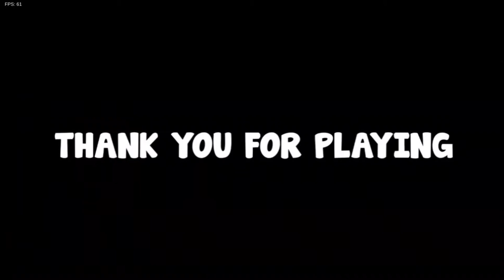Bob And Bosip: The Expansion Update (ALL WEEKS) 1080p, including EX Songs (Epilepsy Warning)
bob and bosip a cool update
Bob And Bosip Week:
Beginning: 0:00
Cutscene 1: 0:09
Jump In: 2:23
Cutscene 2: 4:07
Swing: 4:44
Cutscene 3: 7:03
Split: 8:36
Cutscene 4: 11:12
Week Into The Background:
Cutscene 1: 13:20
Groovy Brass: 14:27
Cutscene 2: 16:00
Conscience: 16:43
Cutscene 3: 18:18
Yap Squad:18:45
Cutscene 4 (what the dog doin): 20:37
Interwined: 21:46
Cutscene 5: 24:16
The Bob Takeover Week:
Cutscene 1: 25:00
Copy Cat: 26:21
Cutscene 2: 28:51
Dialogue 1: 29:32
Jump Out (a window): 29:56
Ronald McDonald Slide: 32:46
EX Remix Of Bob And Bosip
Tutorial EX: 36:18
Jump in EX: 38:07
Swing EX: 40:24
(my fav) Split EX: 43:11

Ending: 46:25